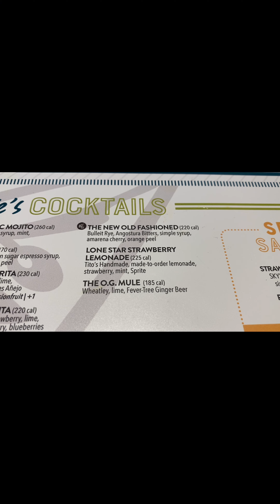Valentine’s Date ❤️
❤️Date Night